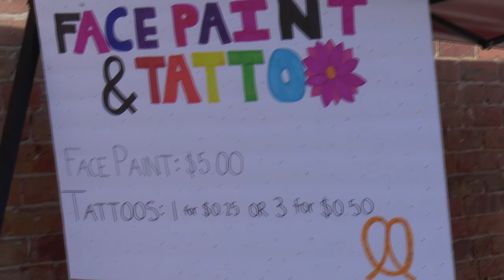Downtown Freeport/Paint the Port